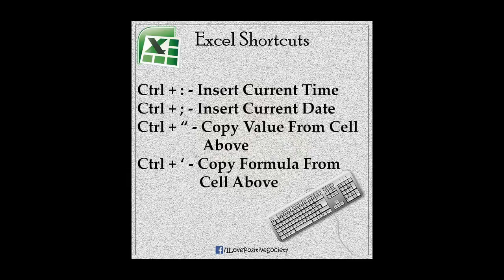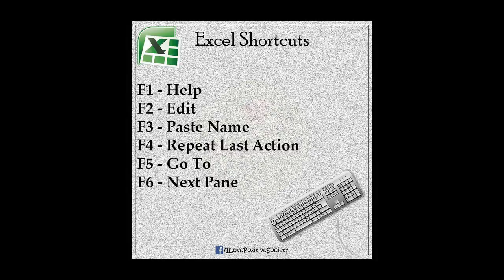Excel Shortcuts You Probably did'n Know but Must know it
Here some the shortcuts of excel has been uploaded .It will be very useful to finish off very soon documentation work.